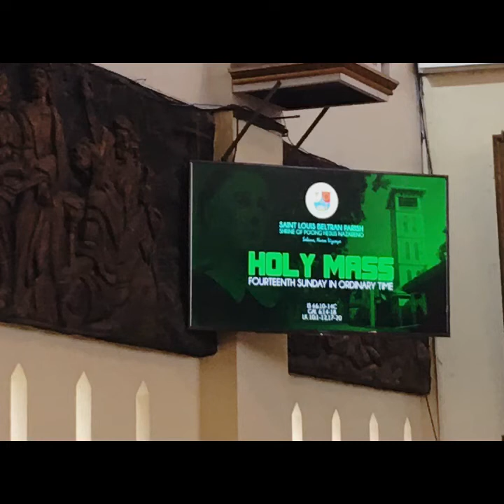Attending Sunday mass family day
Simba din kami kasama ang pamilya…
Ngayon Lang nanaman🥰🙏Salamat sa Dios 🙌